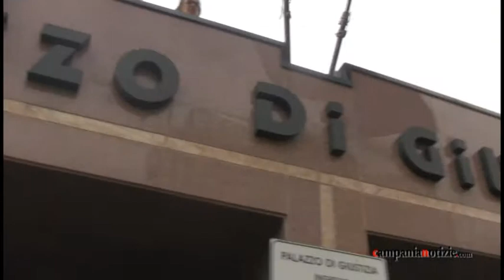Giudice Magi: no processi mediatici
Intervista al giudice Raffaello Magi, estensore della sentenza del Processo Spartacus e Presidente della Sezione Misure di Prevenzione del Tribunale di Santa Maria Capua Vetere.